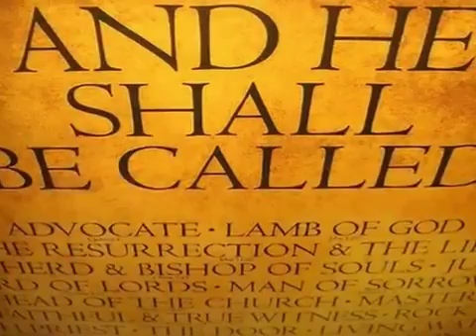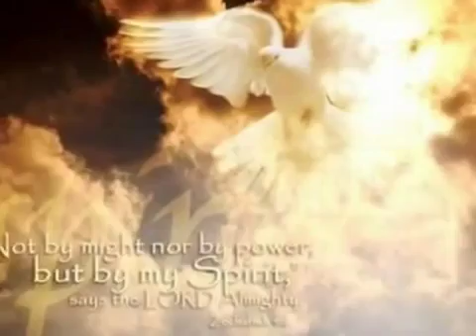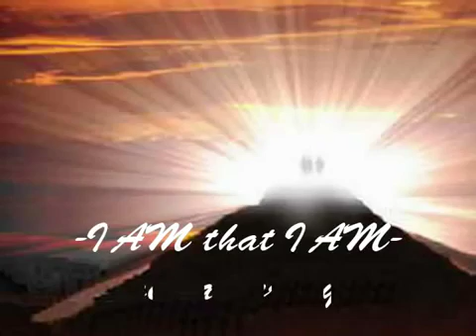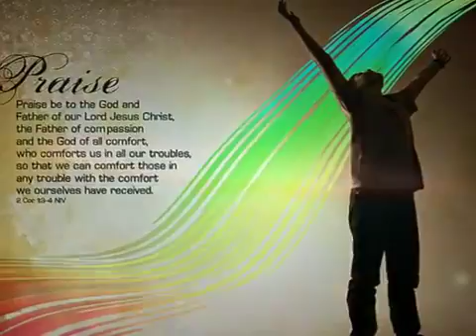The Fragrance of Your Name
Therefore God exalted Him to the highest place and gave Him the Name that is above every name, that at the Name of Yahushua every knee should bow, .

Hello fellow friends! This is probably one of the favorite tunes right now (: Tried to jazz it up a little. Lord I know you love me Yes I know you love me Loraad I .